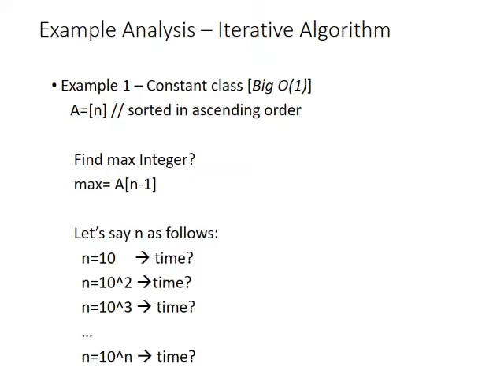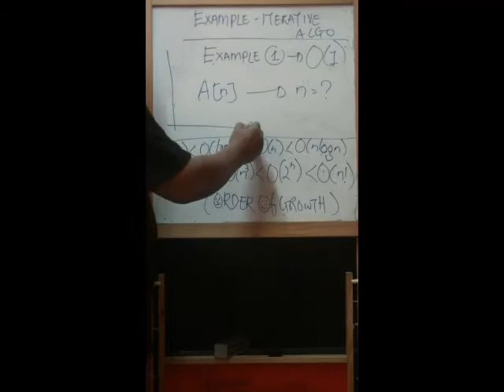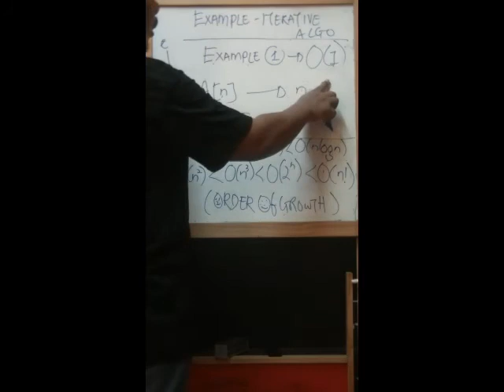Algorithm Analysis (Non-recursive Algorithm) - Part 1